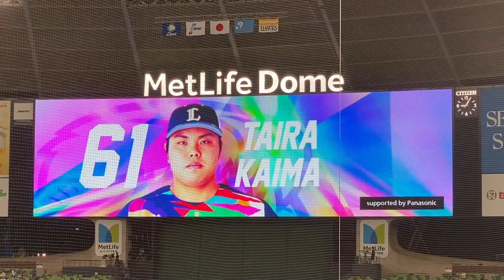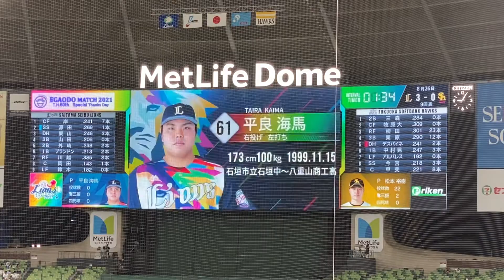L 平良海馬 投手 登場シーン【登場曲 : AC/DC Are You Ready】 2021.08.26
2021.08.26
埼玉西武ライオンズ vs 福岡ソフトバンクホークス @メットライフドーム

ブルペンから登場〜投球練習終了(登場シーン)

曲 Are You Ready/ AC/DC